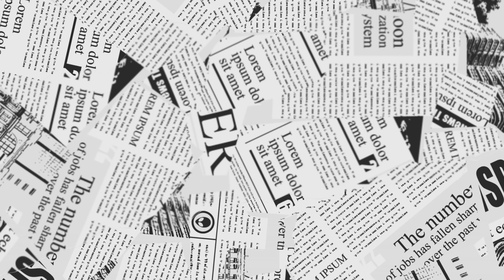Mir Manzoor in Punjabi Sahit Sabha Baramulla